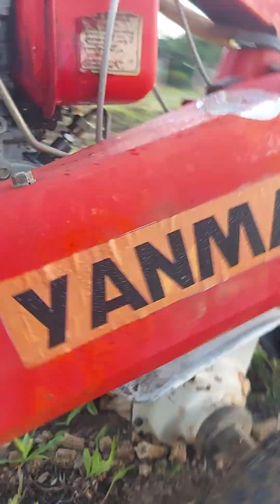sới dầu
Máy dầu. Sới tạc đa năng
 Máy rin. 3.1kw khoảng 4.7ngua. Xoay 360. 3 số tiến. 1 lùi. 2 côn chuyển hướng
   Ae. Làm ib. Zalo 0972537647